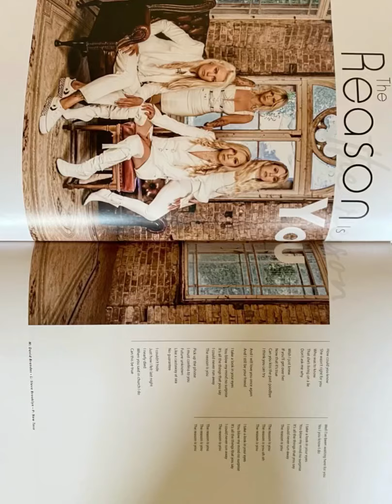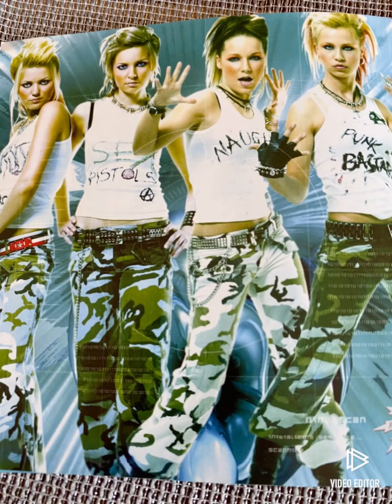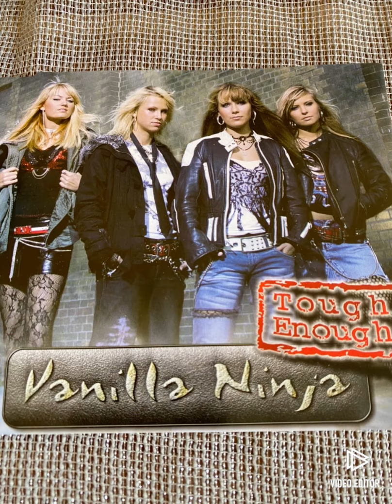The Reason Is You